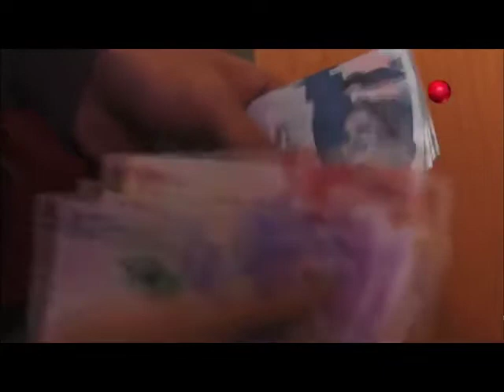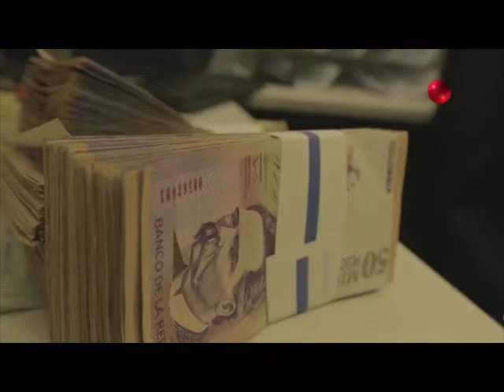Autonomía presupuestal en los Departamentos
VÍA: CHAMORRO TELEVISIÓN